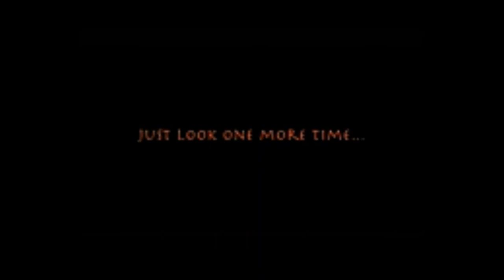التنين احسن فيديوهات عن تصوير لمخلوق التنين